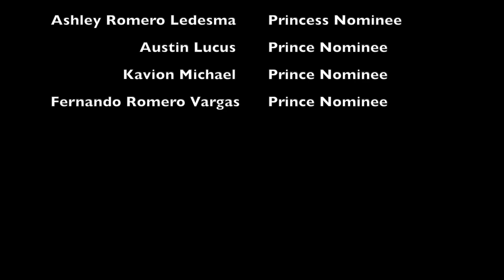Tiger News Network - January 21, 2020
Don't forget Homecoming is next week January 27 - February 1st !!